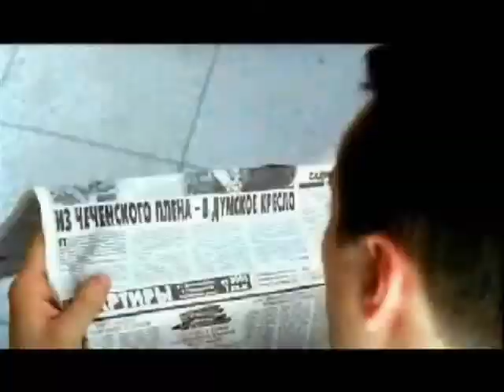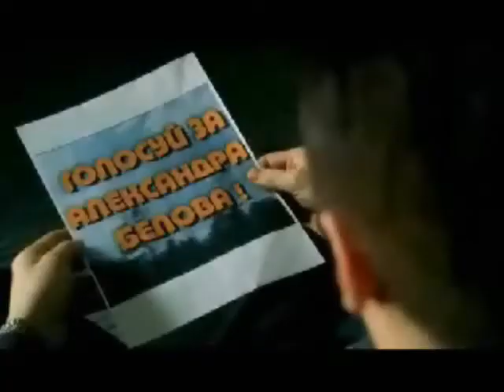Бригада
Это песня и Фильм созданы друг для друга!